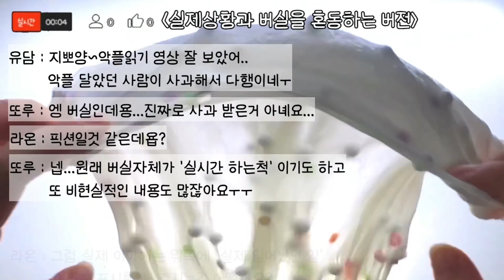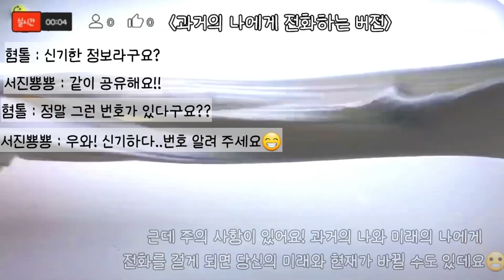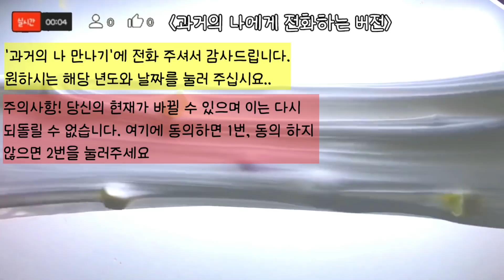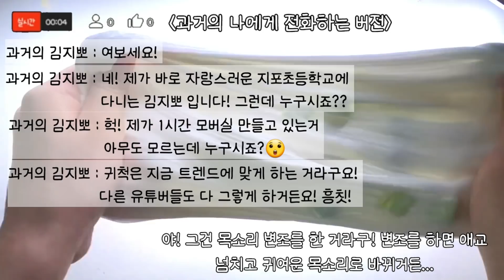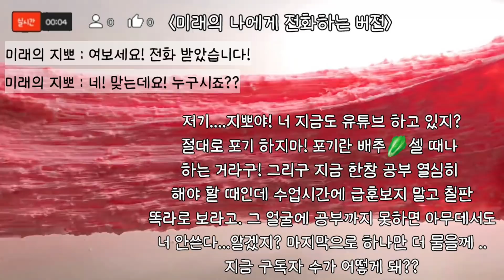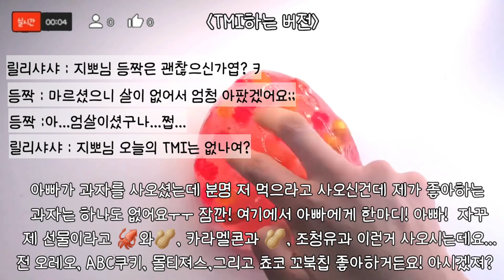🔮모든버전실시간61탄/재업ㅜㅜ전화번호수정😱/미래의 나와 과거의 나에게 전화/쥐돌만의님 영상/팬아트/지뽀GIPPO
넷*릭스에서 영화 '콜' 홍보용으로 '미래의 나'와 과거의 나'에게 전화하기 참고하여 만든 버실입니다.

그 전에 ~ 헉! 여러분! 제가 픽션으로 썼던 전화 번호가 진짜 있었던 번호였어요 ㅠㅠ
댓글 보고 바로 내리고 다시 녹음해서 재업합니다.ㅜㅜ
저도 이번에 알았는데 010 안 누르고 뒷번호만 눌러도 통화 연결이 되네요..😨
피해 입었을 분들에게 정말 죄송합니다ㅜㅜ (한 곳은 카페 번호였어요..)

폰트 : 정답쓰기

😀새로운 팬아트 규칙 (인간캐 포함 모든 팬아트에 헤드셋 그려주세요ㅠㅠ) 확인해 주세요~!
다른 캐릭터 그대로 그려 보내주신건지 아닌지 확인이 필요해서요 ...
이미 보내셨던 팬아트에서는 적용되지 않습니다!

😄팬아트에 닉네임도 써 주세요!

🤣팬아트가 다 섞여 혼돈이 왔습니다! 일단 제 폰에 저장된거 올려드려요~
기다리셔도 안나오면 죄송하지만 다시 보내주세요 ~^^::
운이 좋으면 두 번 나올 수도 있어요^^::

팬아트 보내는 곳(암호는 대문자 GIPPO 입니다~)

팬아트 규칙!

①재촉, 악플 다시면 저 나갈께요~

②그냥 팬아트만 보내주세요!

③채팅방이 꽉~차있어  제가 확인하면 바로 나가겠습니다^^:

④제가 아무리 안본다고 해도 보톡같은 전화와 관련된것들은 하지 말아주세요(도배포함)

⑤자기비하 금지입니다 "전 똥손이에요" "저 못그렸죠" 같은 자기비하시 나가겠습니다.
    자신감을 가지세요! 제 눈에는 모든 작품은 훌륭한 예술입니다.💕

⑥다른사람의 그림(도용같은 것)은 불가입니다!!
    인간캐에는 헤드폰(HEAD PHONE)을 꼭 그려주세요~
⑦감사합니당💕

모든버전실시간 실시간모버실 액괴 슬라임 쥐돌만의님영상 팬아트 FAN ART#지뽀GIPPO